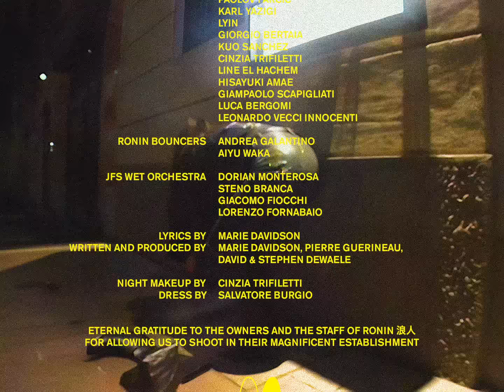Marie Davidson - Sexy Clown (Official Music Video)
Canadian DJ-producer Marie Davidson details her sixth studio album City of Clowns, made in collaboration with Soulwax and Pierre Guerineau (Essaie pas, L’Œil Nu, Feu St-Antoine) out 28th February 2025, via Soulwax’s own DEEWEE label.

Arriving alongside the announcement, Davidson shares “Sexy Clown", a track exploring Davidson’s conflicted feelings around her treatment as an outsider – someone whose vulnerability and mettle, candidness and humour – struggle to co-exist in people’s minds. In writing that song, though, she realised she’s no longer conflicted about it. She knows exactly who she is: “You like it when I’m mean, you like it Sexy? Don’t get it confused, cuz I do it for me,” Davidson humorously laments on the single.

Paired with a lo-fi video shot in Milan, a city Davidson admires for its underground culture. The video aims to embrace our inner clown, the one who refuses to go by the rules.

Video Credits:

Directed by Loris Gentile
Scenario by Marie Davidson and Bernardino Femminielli
Edited by Leo Vincent
Camera operator
Loris Gentile
Francesca Pace
Zeynep Güler
Production management by Bernardino Femminielli
Unit still photographer
Dave Masotti

Cast
Lady: Zara Colombo
Ex-boyfriend : Bernardino Femminielli
Client: Tres Bones
The dancer of lunacy : Fabio Schilingi
The waiter : Paolo Furlan

Clowns
Gabrielle Papi
Paolov Farcic
Karl Yazigi
Lyin
Giorgio Bertaia
Kuo Sanchez
Cinzia Trifiletti
Line el Hachem
Hisayuki Amae
Giampaolo Scapigliati
Luca Bergomi
Leonardo Vecci Innocenti

Ronin Bouncers
Door Guy 1 : Andrea Galantino
Door Guy 2 : Aiyu Waka

JFS wet Orchestra :
Dorian Monterosa (Jagal!Jagal!)
Steno Branca
Giacomo Fiocchi
Lorenzo Fornabaio

Night makeup by Cinzia Trifiletti
Leather dress by Salvatore Burgio

Eternal gratitude to the owners and the staff of House of RONIN 浪人 for allowing us to shoot in their magnificent establishment.